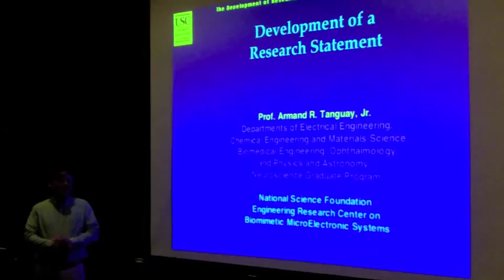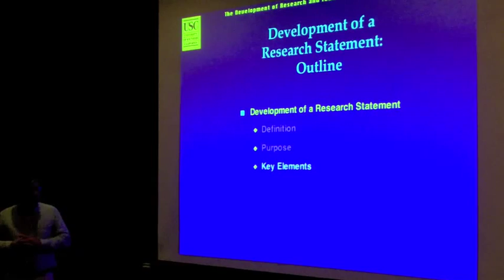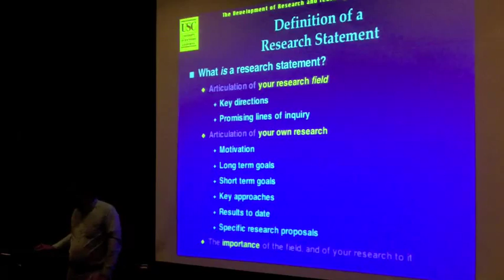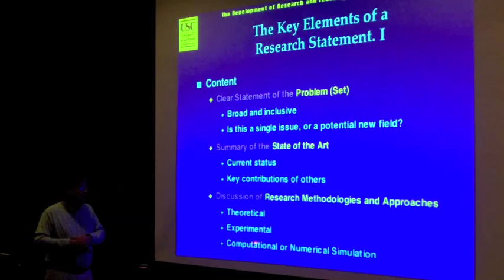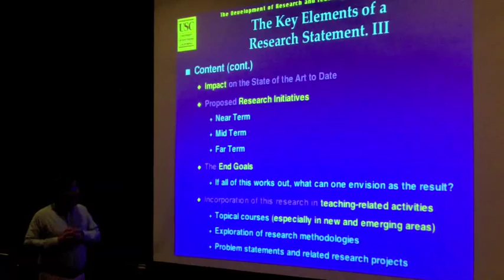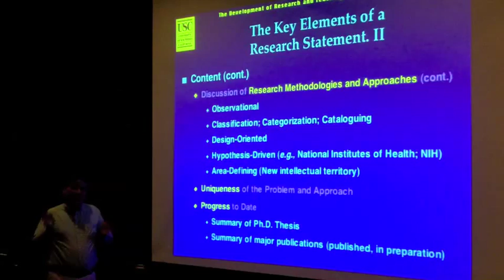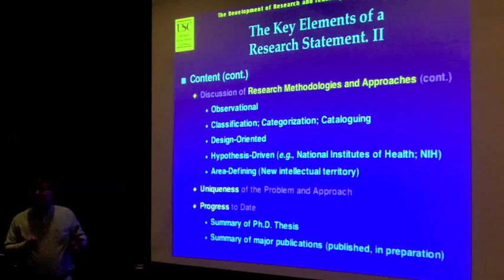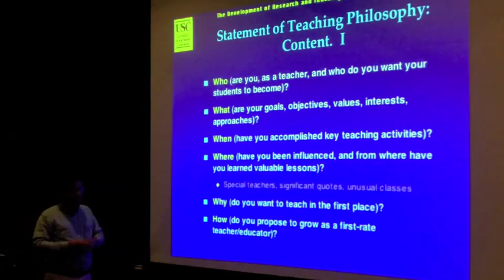The Development of Research and Teaching Philosophy Statements - A.R. Tanguay, Jr. - 2/28/2013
Professor Armand R. Tanguay, Jr., Professor of Electrical Engineering, Chemical Engineering and Materials Science, Biomedical Engineering, Ophthalmology, Physics and Astronomy; Neuroscience Graduate Program; University of Southern California
Talk Abstract:
Both research statements and teaching philosophy statements are often essential components in the search for academic positions.  Research statements are designed to capture the essence of research accomplished to date, to place the research in the context of related research worldwide, and to chart near-term, mid-term, and long-term research goals for the future.  Effective teaching philosophy statements blend previous teaching experiences, thoughtful assessments of teaching methodologies, goals for the educational process, and specific teaching proposals into a unified statement of an individual philosophy of teaching.  This dual topic seminar is focused on the process used to develop outstanding research and teaching philosophy statements, including important questions to consider and address, and the key components to include.  A wide range of suggestions on unusual research and teaching approaches will also be presented.